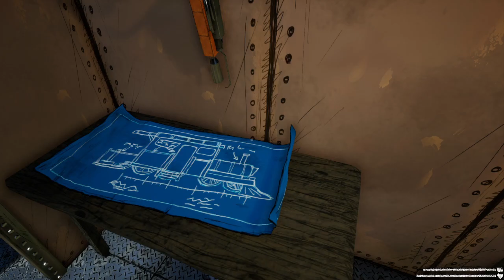choo choo charles part 3